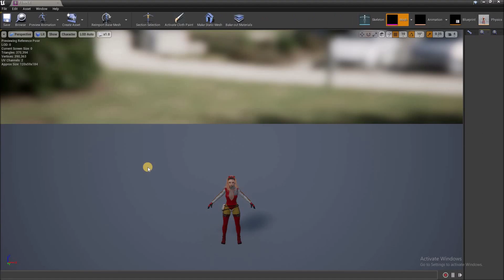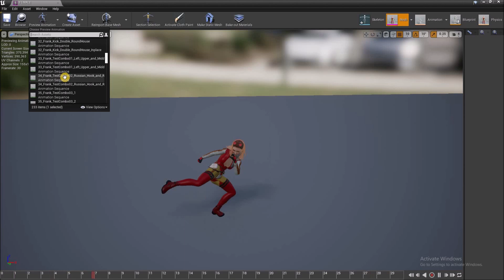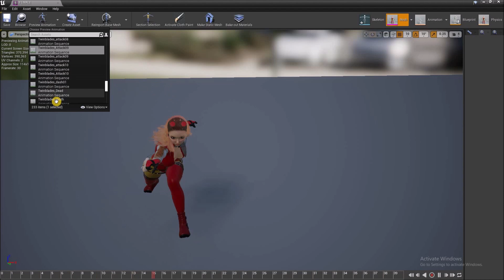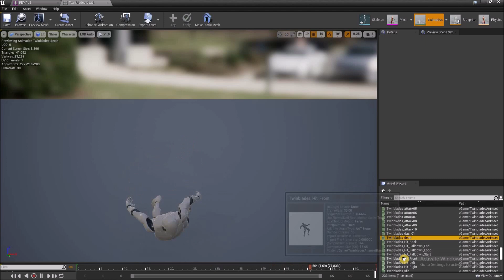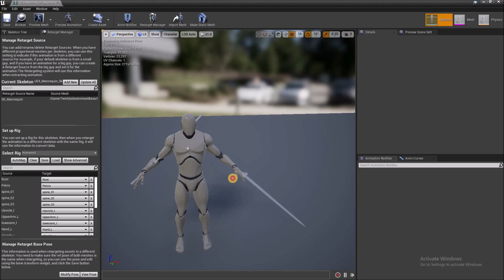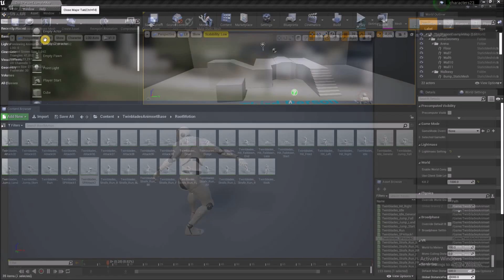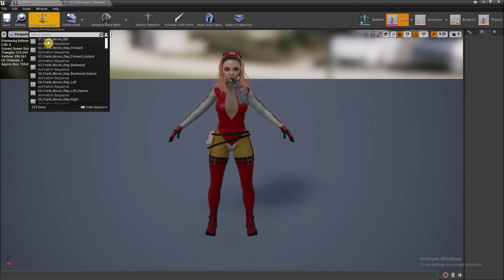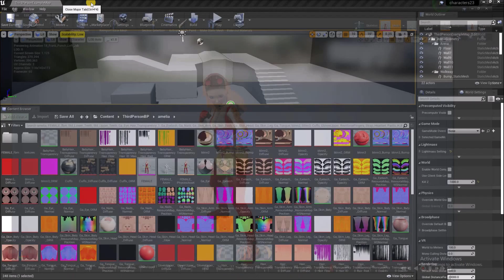BADGIRL001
mild mannered aviator like Amelia Earhart.  your best bet is for her to stay in the air cause if she's on the ground you'll soon be under it if you get in her way.  New Character for Imminent Dissolution, and Penetrator 29 an intense helicopter game coming to you one day from Ole Man Game Designs.